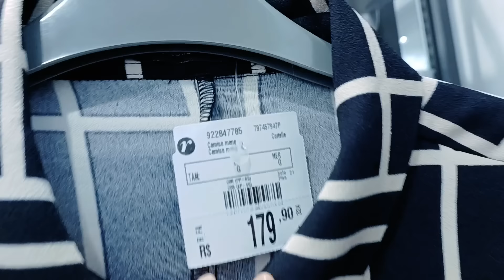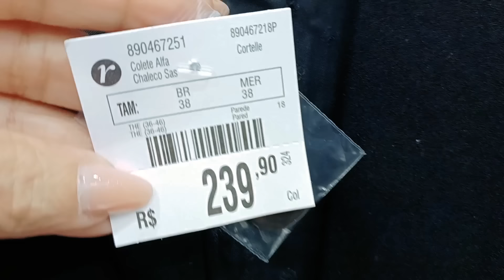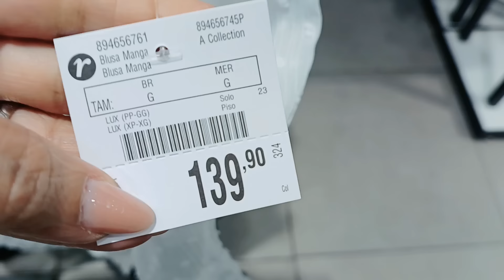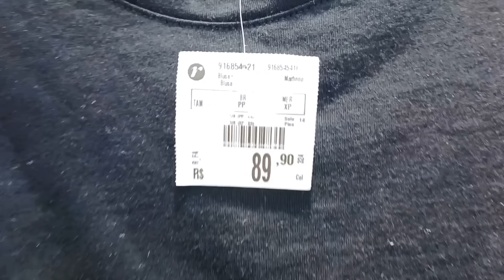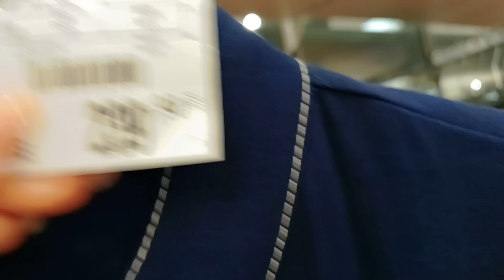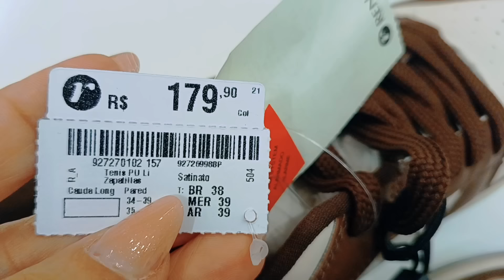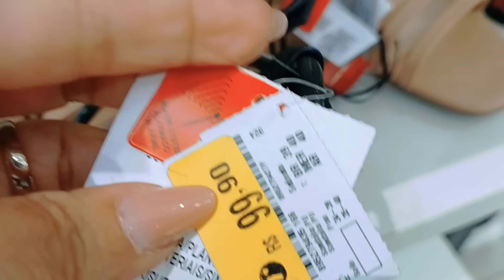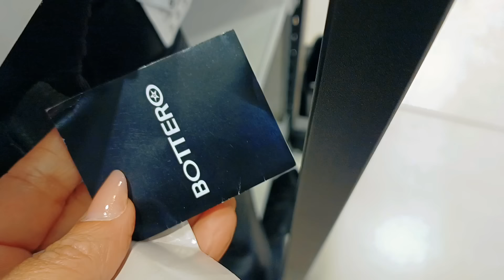TOUR NA RENNER NOVIDADES E PEÇAS REMARCADAS /CUPOM ROSOARES 15%OFF NO APP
🏷CUPOM ROSOARES NO APP DA RENNER COM 15%OFF ENTRANDO PELO MEU LINK QUE DEIXO FIXADO NO PRIMEIRO COMENTÁRIO.

TOUR NA RENNER COM NOVIDADES E PEÇAS REMARCADAS PARA VOCÊS ESPERO QUE VOCÊS GOSTEM.

DEIXE 👍